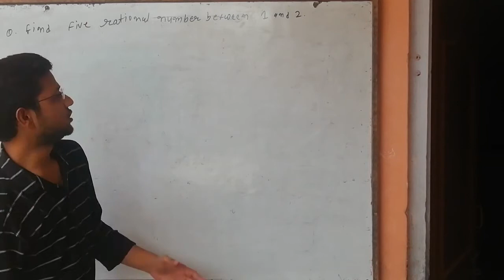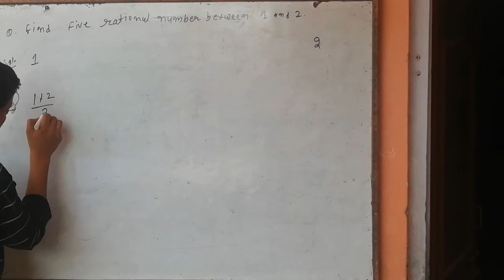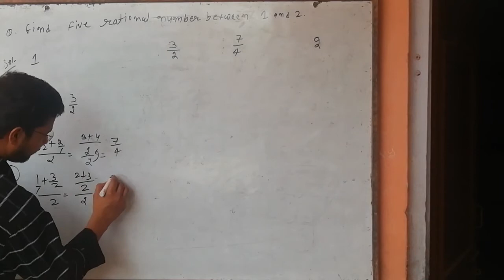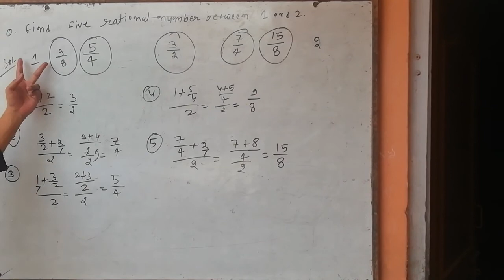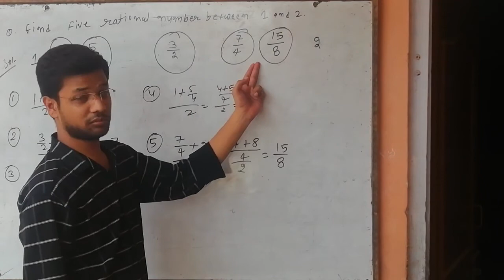Find rational numbers between two numbers 9th class